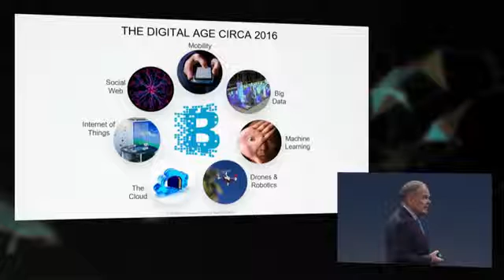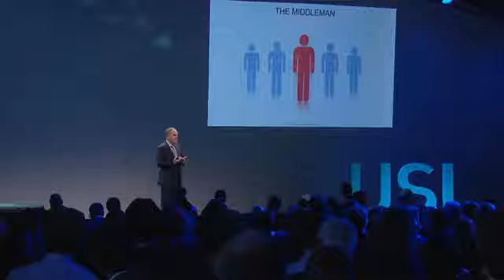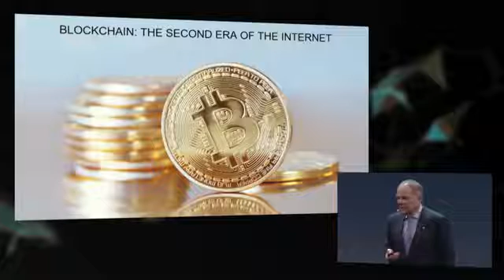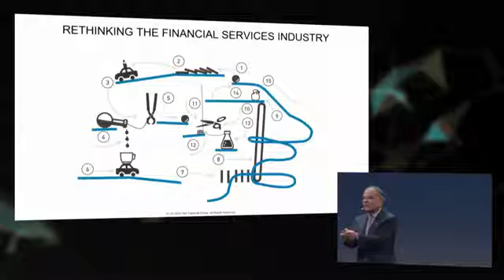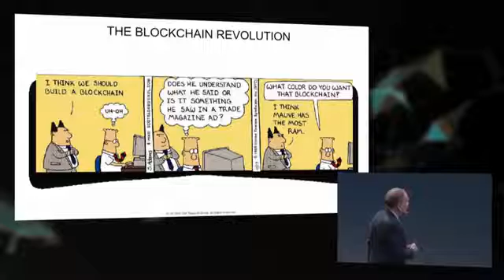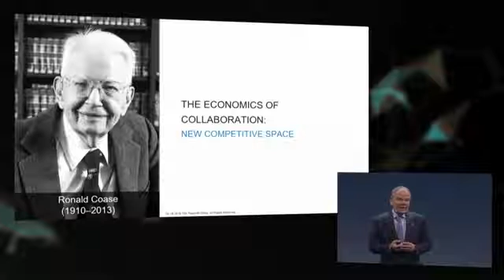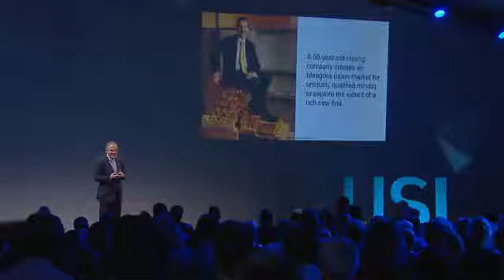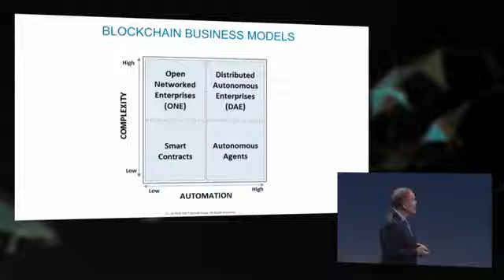BLOCKAIN REVOLUTION BY JOHN TAPSCOTT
Discover and learn the basics of digital currency OneCoin, Ethereum, Bitcoin and other Altcoins and profit from it.

Build Your Business Entirely Online with Our  System.

OUR WEEKLY ZOOMCAST:

Tuesday, Thursday and Saturday 8:30am, 1pm and 10pm EST
Sunday - Women’s night 10pm EST (UTC-5)